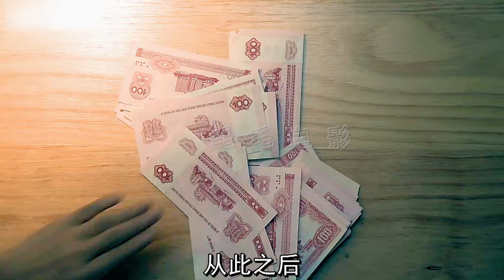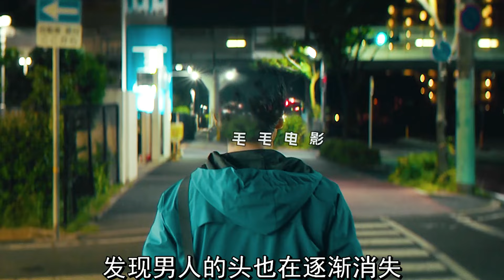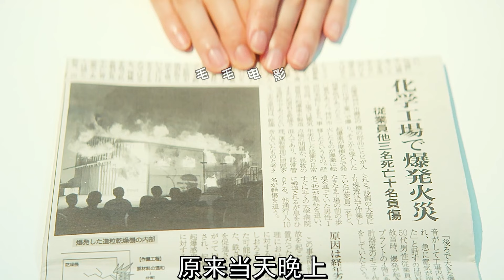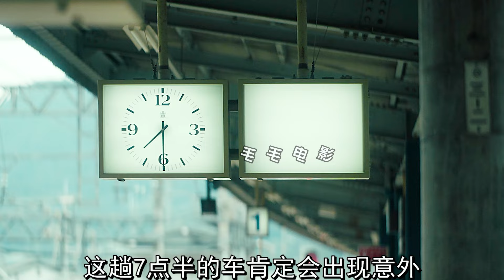趁媽媽熟睡時，偷偷打開了手機，短片，解說，獵奇，懸疑，short films